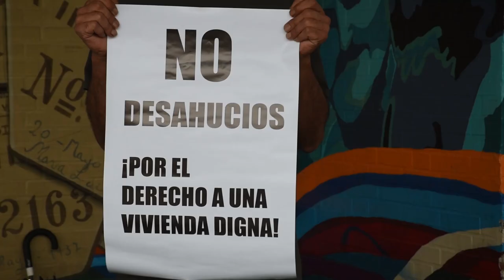Denuncian el desamparo institucional que sufren mujeres victimas de violencia machista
Argitan y Berri-Otxoak se han concentrado para denunciar que mujeres víctimas de violencia machista y sin recursos habitacionales, llevan meses en el recurso temporal que hay en Barakaldo (en algún caso mas de seis) sin que las instituciones hagan nada para que puedan acceder a una vivienda digna. Han recordado al ayuntamiento y al gobierno vasco que este es un recurso temporal y que las víctimas de violencia machista son un colectivo prioritario para acceder a viviendas sociales.